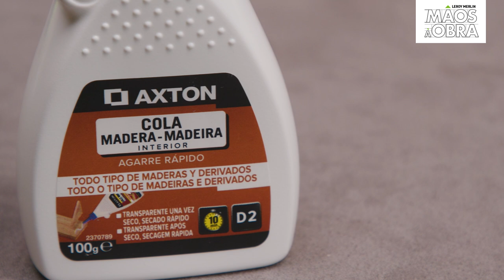Como fazer uma moldura com ímanes | MÃOS À OBRA Workshop LEROY MERLIN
Maria Prata Rodrigues ensina-nos a reutilizar madeira neste workshop em que aprendemos a fazer uma moldura com ímanes.